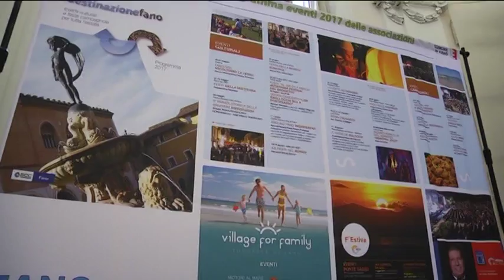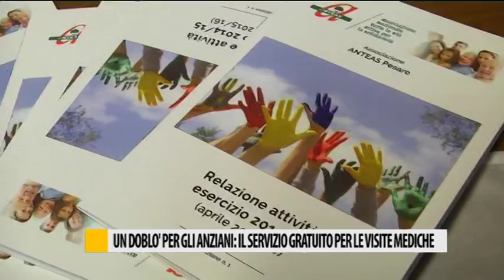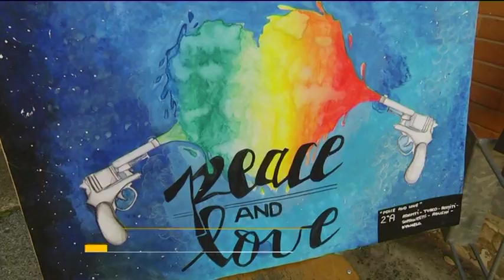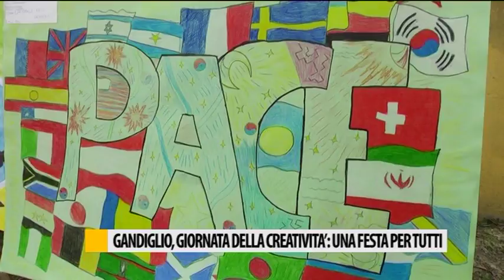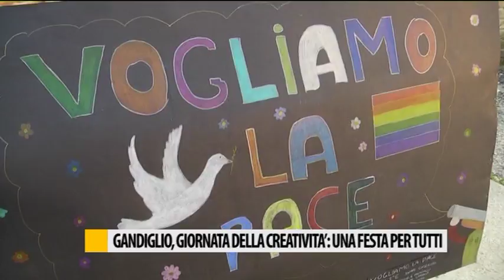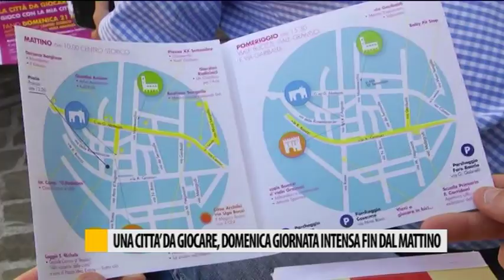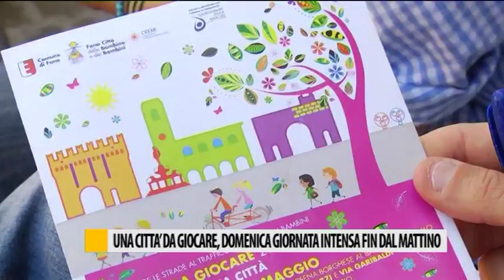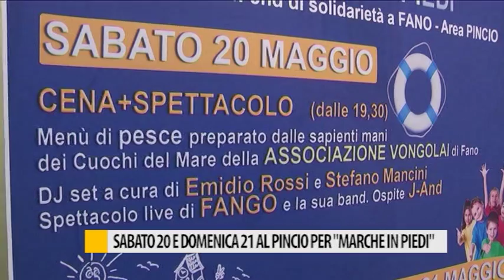Occhio alla NOTIZIA 18/05/2017